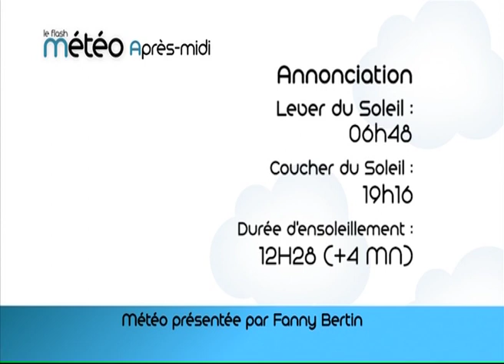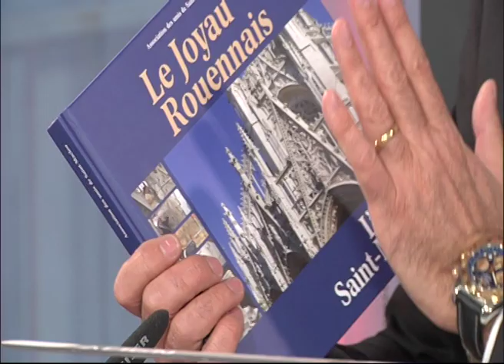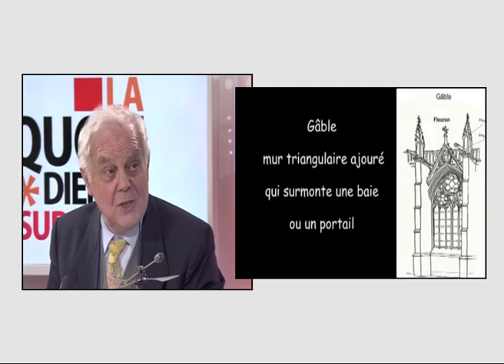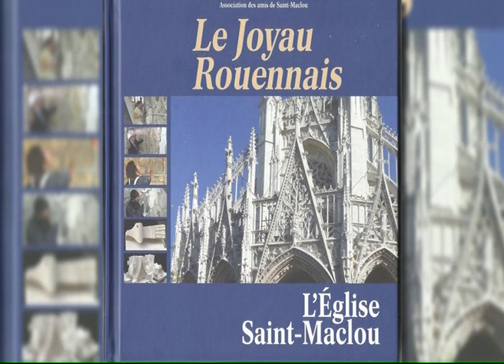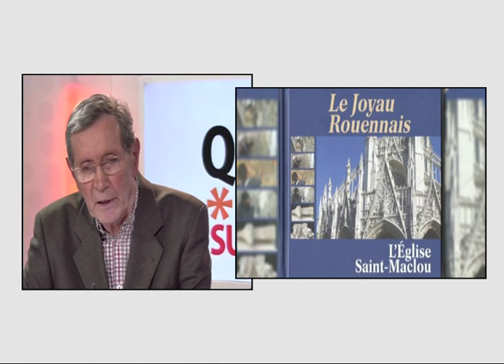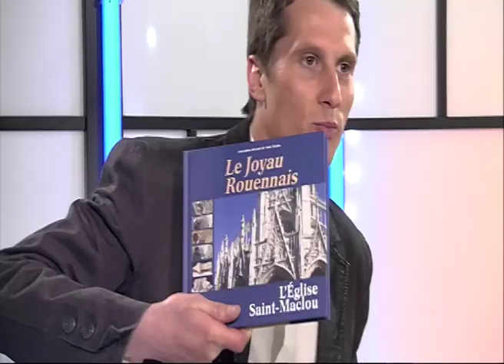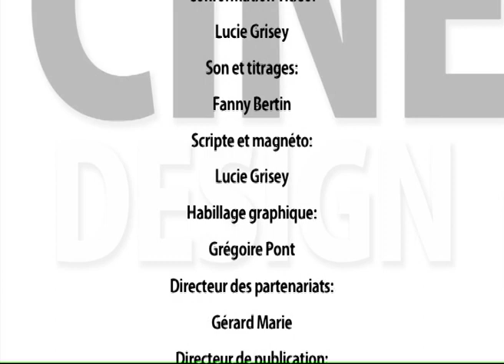140324 La quotidienne P2